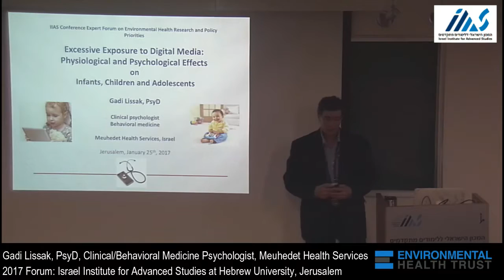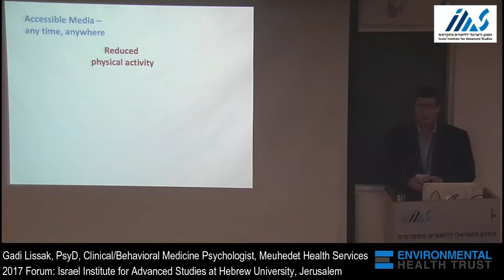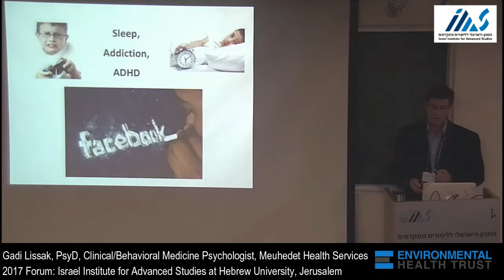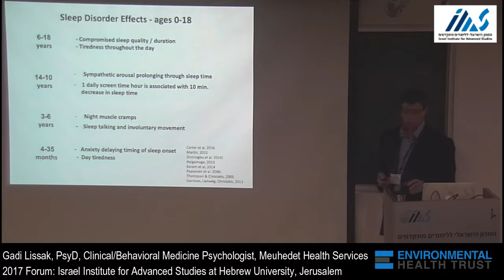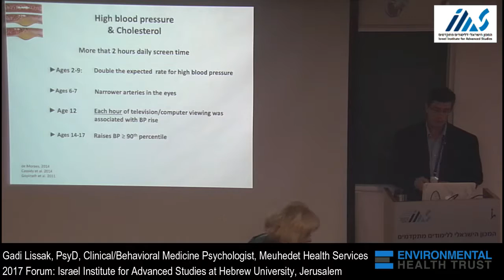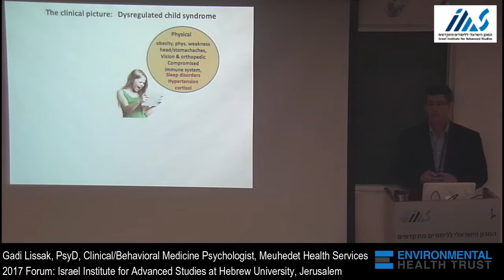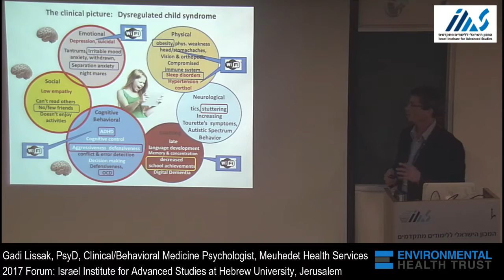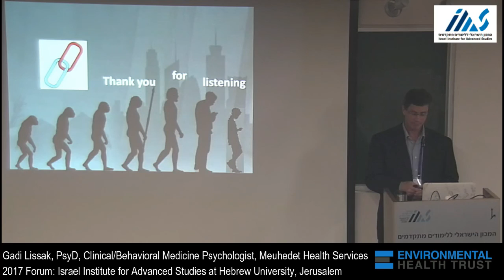The Psycho-Social Effect of Screens on Children's Wellbeing: Dr. Gadi Lissak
This is from the 2017 Expert Forum on Wireless and Health.  All presentations from this conference are availible